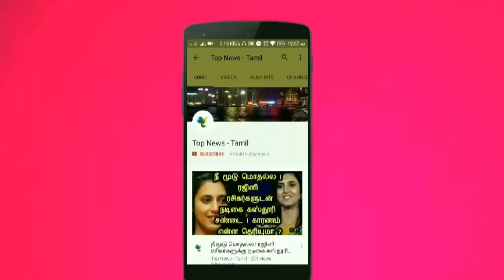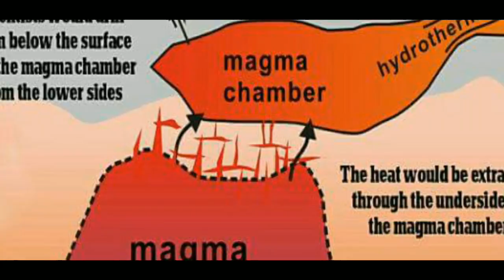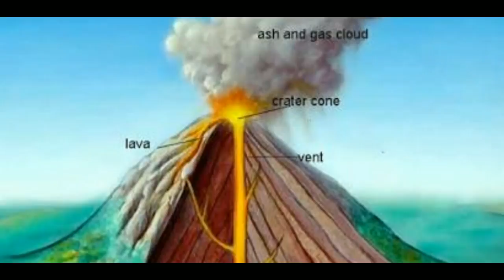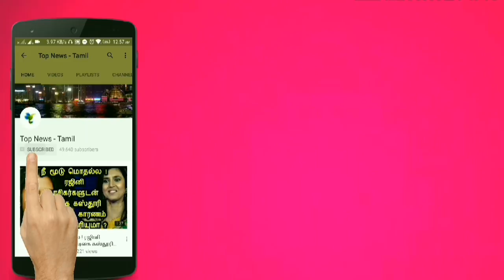பூமிக்கு​ பேரழிவு நிகழ்த்த பூமிக்கு உள்ளேயே மறைந்திருக்கும் ஆபத்து ! பகீர் தகவல் ! Volcano eruption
பூமிக்கு​ பேரழிவு நிகழ்த்த பூமிக்கு உள்ளேயே மறைந்திருக்கும் ஆபத்து ! பகீர் தகவல் !

This video is about the process of volcano eruption and the study about magma !